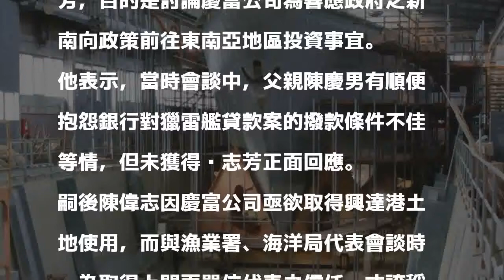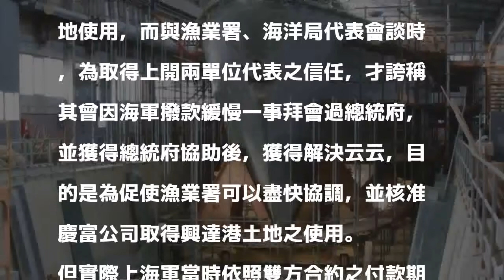慶富案〉慶富陳偉志承認誇稱總統府喬撥款 其實為取地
〔記者黃良傑／高雄報導〕高雄地檢署今晚發出新聞稿，針對今日傳喚慶富公司副董陳偉志到案說明，釐清向海洋局長王端仁、漁業署官員宣稱因海軍撥款緩慢一事拜會過總統府，並獲府方協助後獲得解決云云，其實是為了要促使漁政官員可盡快協調，並核准慶富公司取得興達港土地，全是浮誇之詞。